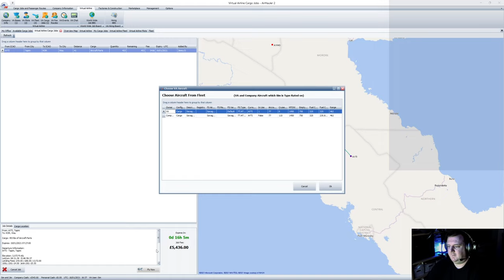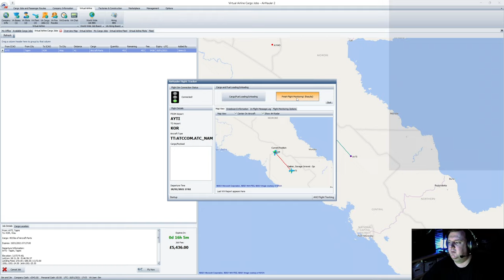Ep.9 Microsoft Flight Simulator + Air Hauler 2 Virtual Airline in Papua New Guinea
Welcome to Sim UK Ultimate Realism; Let's PLAY.